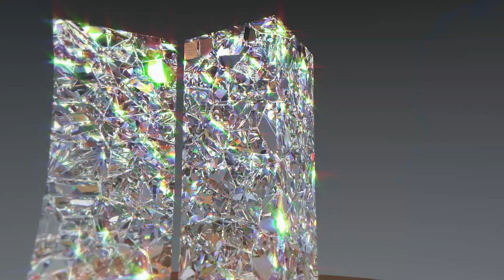Milla Residence Flythrough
Experience a reimagined neighborhood where modern living intertwines
seamlessly with the warmth of community, the embrace of sustainability, and the convenience of cutting-edge technology.